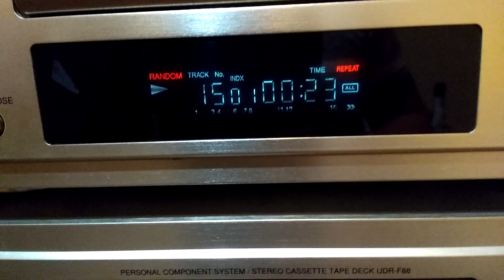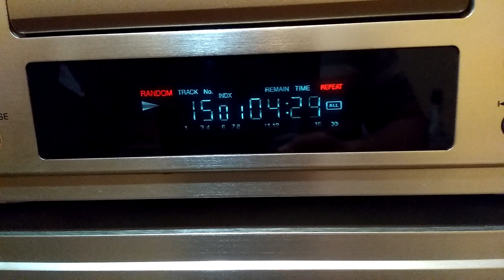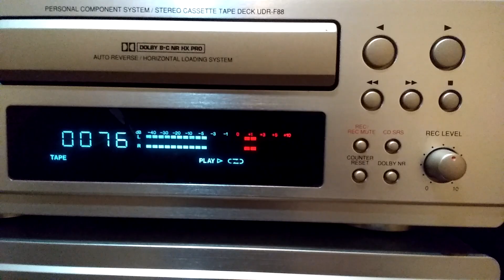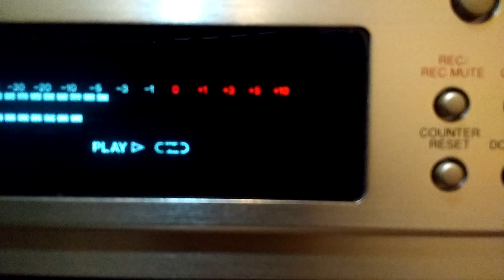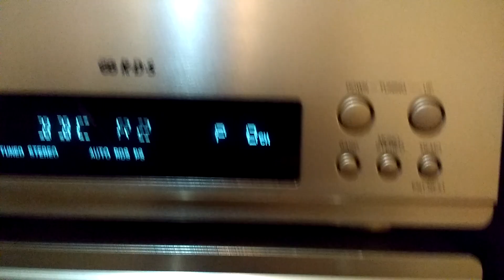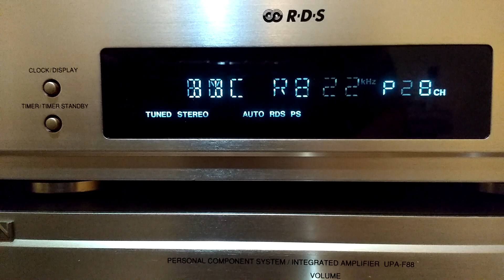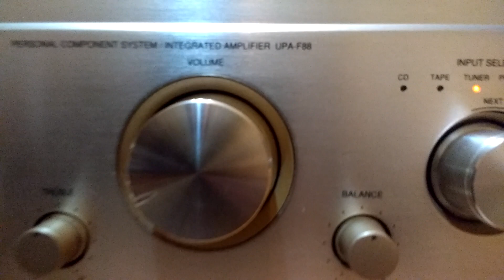Denon HI-END Personal Component Sistem.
Compact Disc Player UCD-F88
Stereo Cassete Tape Deck UDR-F88
AM-FM Stereo Tuner UTU-F88
Integrated Amplifier UPA-F88
Speakers- SC-E313SE

For sale.